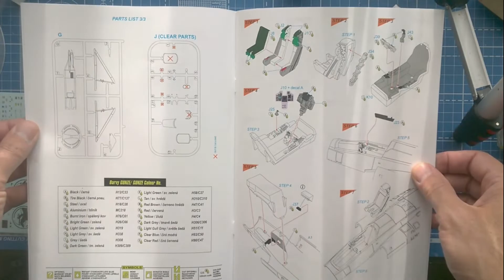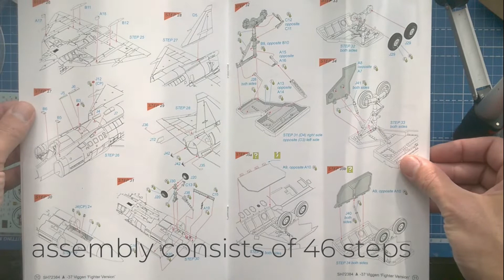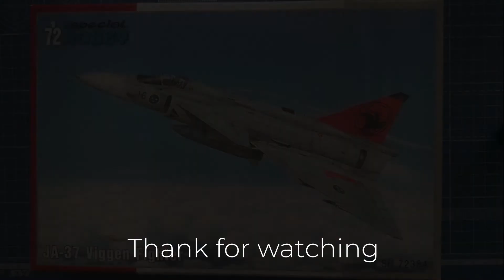Special Hobby JA-37 Viggen Fighter 1/72 SH72384 review